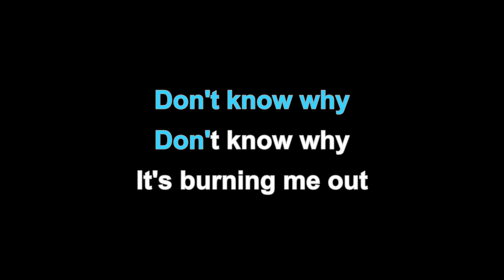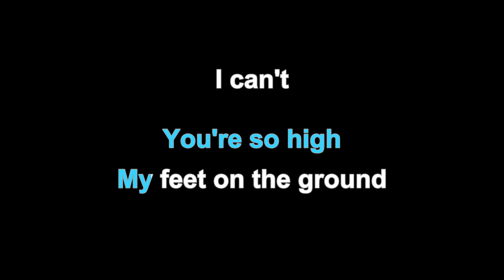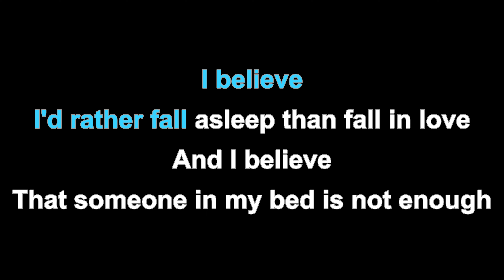KAMRAD - I Believe (Karaoke)